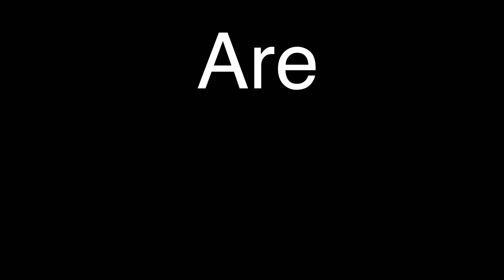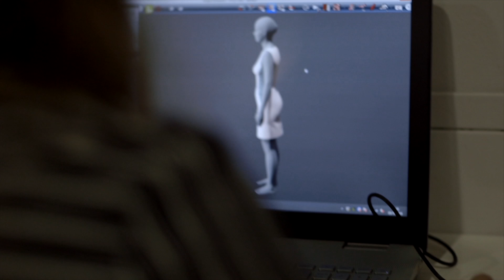Build Your Future at Ferrari Fashion School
Are you ready to use raise your creativity, imagination, intuition, emotion and ethics
to create the future of the fashion business?
the future doesn't just happen
the future gets happened